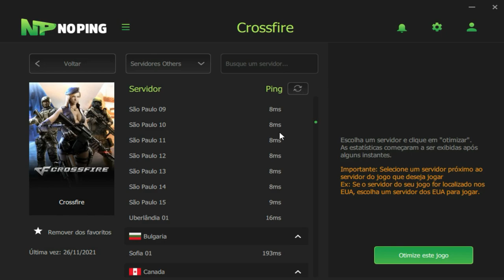BOLT5 E UM SONHO😆| CrossFire